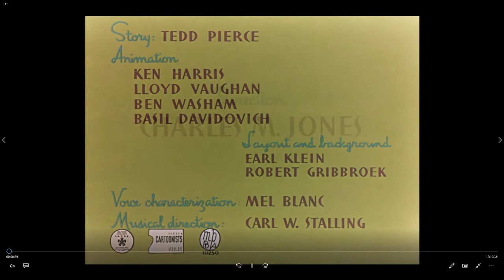LONNEY TUNES - Coleccion Platinium 1936 a 1966 - 60gb y 18 hs continuas de Dibujos Animados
Son 5 link´s de 12gb cada uno, siendo el 6to solo de 1.28gb

Es 1 video HD de 150 capítulos continuados.

Titulos de cada uno de los episodios

Volumen 1 - Beep Beep
Volumen 1 - Bewitched Bunny
Volumen 1 - Bill Of Hare
Volumen 1 - Boyhood Daze
Volumen 1 - Broom-Stick Bunny
Volumen 1 - Buccaneer Bunny
Volumen 1 - Chow Hound
Volumen 1 - Devil May Hare
Volumen 1 - Dr. Devil And Mr. Hare
Volumen 1 - Duck Amuck
Volumen 1 - Duck Dodgers In The 24th Century
Volumen 1 - Ducking The Devil
Volumen 1 - Fast And Furry-ous
Volumen 1 - Feed The Kitty
Volumen 1 - Feline Frame-Up
Volumen 1 - For Scent-imental Reasons
Volumen 1 - From A To Z-z-z-z
Volumen 1 - Hare Tonic
Volumen 1 - Hare-way To The Stars
Volumen 1 - Haredevil Hare
Volumen 1 - I Love To Singa
Volumen 1 - Katnip Kollege
Volumen 1 - Kiss Me Katv
Volumen 1 - Kitty Kornered
Volumen 1 - Lovelorn Leghorn
Volumen 1 - Mad As A Mars Hare
Volumen 1 - Old Glory
Volumen 1 - One Froggy Evening
Volumen 1 - Porky Chops
Volumen 1 - Rabbit Hood
Volumen 1 - Rabbit Of Sevillev
Volumen 1 - Robin Hood Daffy
Volumen 1 - Scaredy Cat
Volumen 1 - Speedy Gonzales
Volumen 1 - The Dover Boys At Pimento University
Volumen 1 - The Great Piggy Bank Robbery
Volumen 1 - The Hasty Hare
Volumen 1 - The Old Grey Hare
Volumen 1 - The Scarlet Pumpernickel
Volumen 1 - Three Little Bops
Volumen 1 - Tweetie Pie
Volumen 1 - What's Opera, Doc_
Volumen 2 - A Horse Fly Fleasv
Volumen 2 - A Wild Harev
Volumen 2 - Ali Baba Bunnyv
Volumen 2 - An Itch In Time
Volumen 2 - Back Alleyv
Volumen 2 - Barbary Coast Bunny
Volumen 2 - Birdy And The Beast
Volumen 2 - Book Revue
Volumen 2 - Buckaroo Bugsv
Volumen 2 - Bugs Bunny Gets The Boidv
Volumen 2 - Canned Feud
Volumen 2 - Deduce, You Say
Volumen 2 - Dough Ray Me-Owv
Volumen 2 - Drip-Along Daffyv
Volumen 2 - Duck! Rabbit, Duck!v
Volumen 2 - Elmer's Candid Camera
Volumen 2 - Gift Wrappedv
Volumen 2 - Going! Going! Gosh!
Volumen 2 - Hare-um Scare-umv
Volumen 2 - Hollywood Steps Out
Volumen 2 - Home, Tweet Homev
Volumen 2 - Little Red Rodent Hoodv
Volumen 2 - Long-Haired Hare
Volumen 2 - Mexicali Shmoes
Volumen 2 - My Little Duckaroov
Volumen 2 - Page Miss Glory
Volumen 2 - Porky In Egypt
Volumen 2 - Porky In Wackyland
Volumen 2 - Porky's Hare Hunt
Volumen 2 - Prest-O Change-O
Volumen 2 - Rabbit Fire
Volumen 2 - Rabbit Seasoningv
Volumen 2 - Rabbit Transit
Volumen 2 - Rocket-Bye Babyv
Volumen 2 - Russian Rhapsody
Volumen 2 - Scent-Imental Romeo
Volumen 2 - Show Biz Bugs
Volumen 2 - Strife With Father
Volumen 2 - Tabasco Road
Volumen 2 - The Bashful Buzzardv
Volumen 2 - The Foghorn Leghorn
Volumen 2 - The High And The Flighty
Volumen 2 - The Lion's Busy
Volumen 2 - The Wise Quacking Duck
Volumen 2 - Tortoise Beats Hare
Volumen 2 - Tortoise Wins by a Hare
Volumen 2 - Wabbit Twoublev
Volumen 2 - What Makes Daffy Duck_
Volumen 2 - You Ought To Be In Pictures
Volumen 2 - Zipping Along
Volumen 3 - A Bear for Punishmentv
Volumen 3 - A Corny Concerto
Volumen 3 - A Gruesome Twosome
Volumen 3 - A Hare Grows In Manhattan
Volumen 3 - Acrobatty Bunnyv
Volumen 3 - Beep Prepared
Volumen 3 - Birds Anonymousv
Volumen 3 - Bugs And Thugsv
Volumen 3 - Bully For Bugs
Volumen 3 - Bunny Hugged
Volumen 3 - Canary Row.
Volumen 3 - Dog Gone South
Volumen 3 - Dog Pounded
Volumen 3 - Draftee Daffy
Volumen 3 - Easter Yeggs
Volumen 3 - Falling Hare
Volumen 3 - Gorilla My Dreams
Volumen 3 - Guided Musclev
Volumen 3 - Hair-Raising Hare
Volumen 3 - Ham In A Role
Volumen 3 - Hiawatha's Rabbit Hunt
Volumen 3 - High Diving Harev
Volumen 3 - High Note
Volumen 3 - Hillbilly Hare
Volumen 3 - Honey's Money
Volumen 3 - Knighty Knight Bugs
Volumen 3 - Life with Feathersv
Volumen 3 - Little Red Riding Rabbitv
Volumen 3 - Mouse And Garden
Volumen 3 - Nasty Quacks
Volumen 3 - Nelly's Folly
Volumen 3 - Operation - Rabbit
Volumen 3 - Pigs In A Polka
Volumen 3 - Plane Daffy
Volumen 3 - Porky Pig's Feat
Volumen 3 - Rhapsody In Rivets
Volumen 3 - Sandy Claws
Volumen 3 - Satan's Waitin'
Volumen 3 - Scrap Happy Daffy
Volumen 3 - Slick Hare
Volumen 3 - Steal Wool
Volumen 3 - Swooner Crooner
Volumen 3 - The Big Snooze
Volumen 3 - The Hep Cat
Volumen 3 - The Pied Piper Of Guadalupe
Volumen 3 - The Stupid Cupid
Volumen 3 - The Stupor Salesman
Volumen 3 - Tree For Two
Volumen 3 - Walky Talky Hawky
Volumen 3 - Wholly Smoke